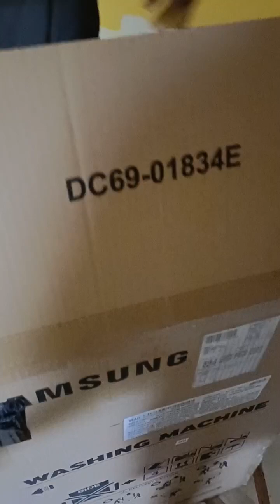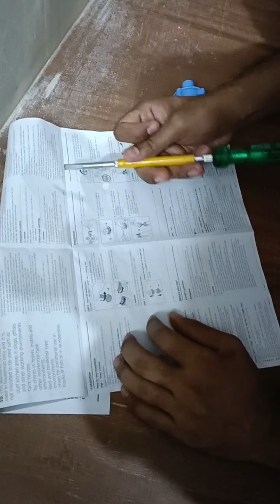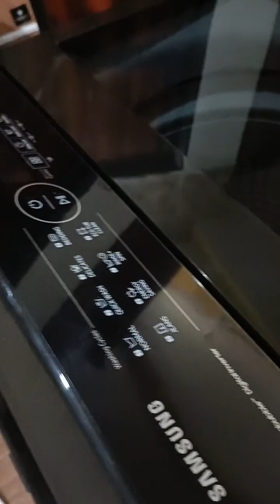samsung 8kg washing machine top load echo bubble Digital Inverter 5 star 2024